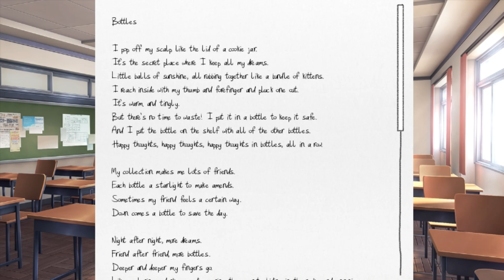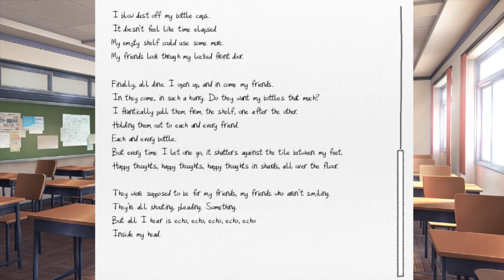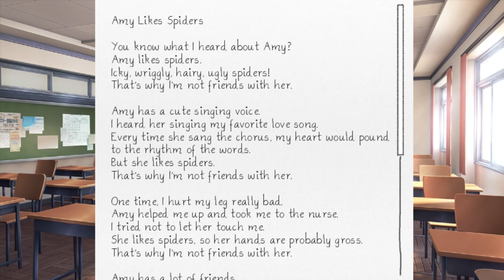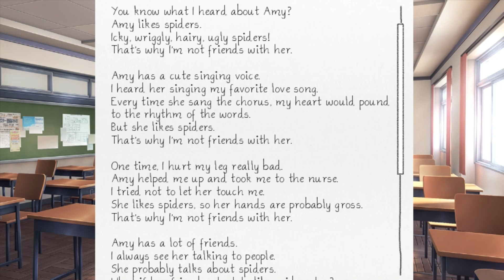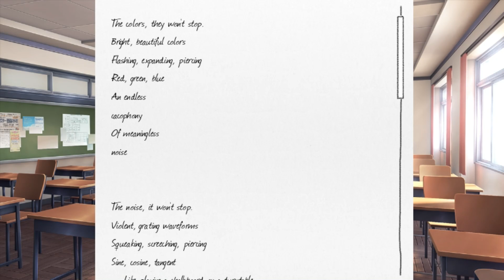IN FRONT OF EVERYONE? - Doki Doki Literature Club Part 3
Sorry the end was kind of rushed I ran out of time!I hope you guys
liked it nonetheless, I can't wait to see what happens next!